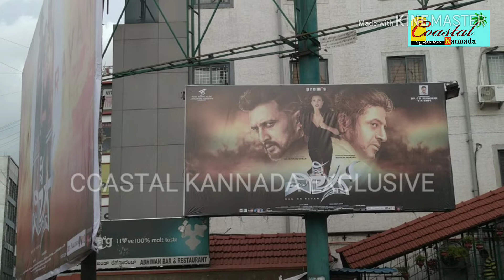The villian Public response in Bangalore || Fdfs